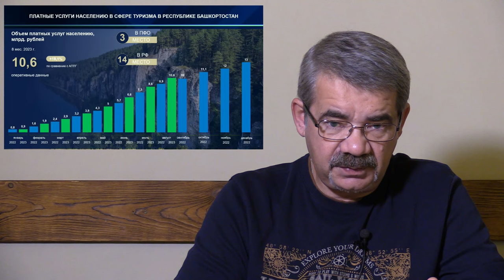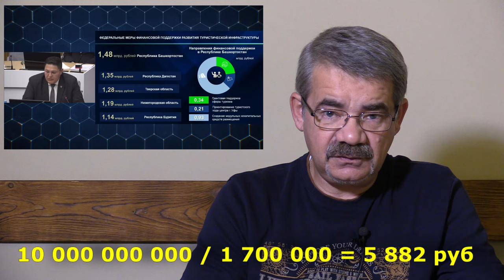"Таблица деления Афзалова". Фрагмент "Открытой Политики" от 10.10.23